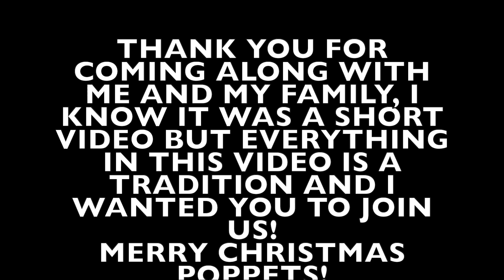The Best little Christmas Vlog!!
welcome to the best little Christmas vlog! this is a family tradition and we do this every year, im so happy to bring you along with us! enjoy!

It's £2.99 a month and the money helps me keep my channel running ❤️